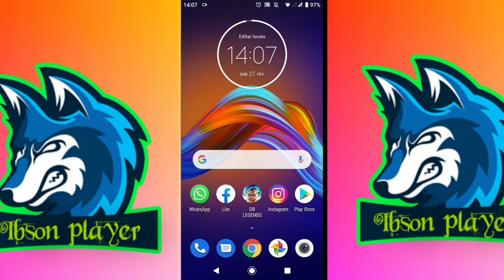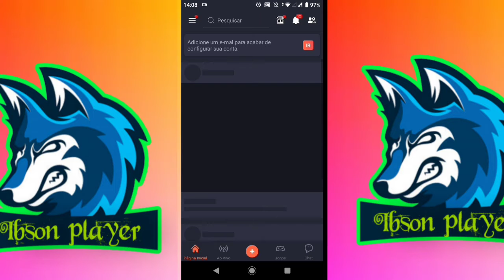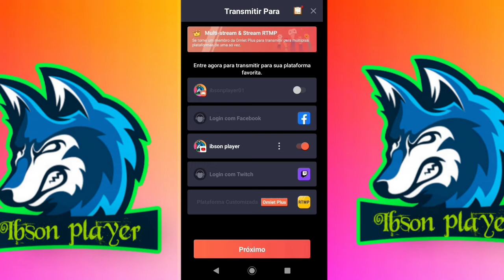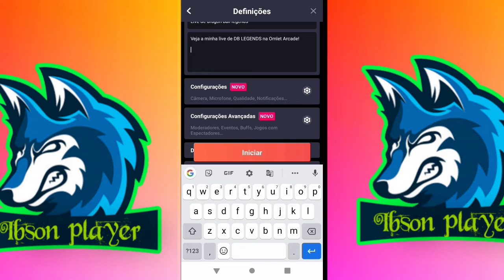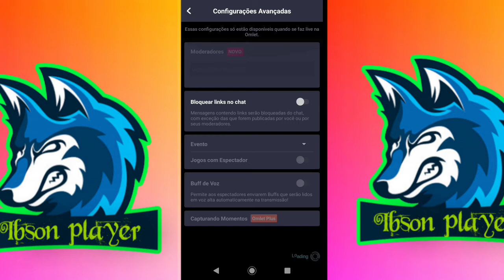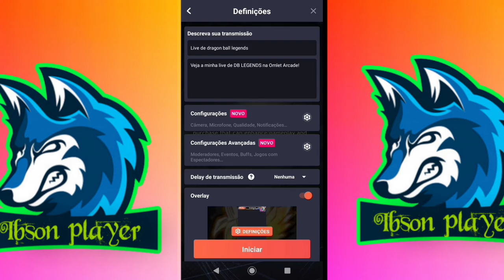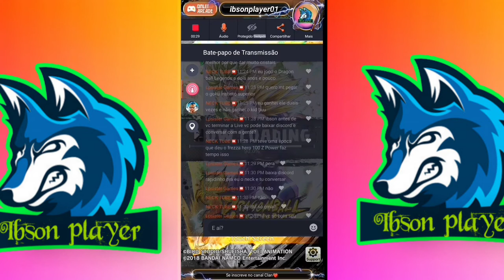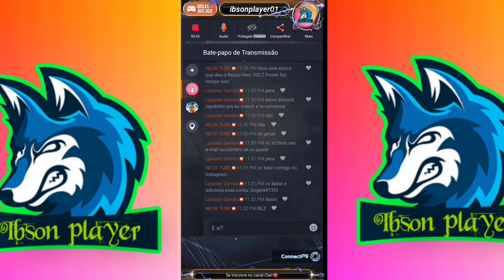Como fazer Live no YouTube com menos de 1000 inscritos (até com 0 inscritos vai funcionar)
Fala pessoal, tudo bem ? Espero que sim, eu espero ter te ajudado, bom... Se inscreve aí, abaixo está meu Instagram

                          DOWNLOAD NO PRIMEIRO COMENTÁRIO FIXADO !!!